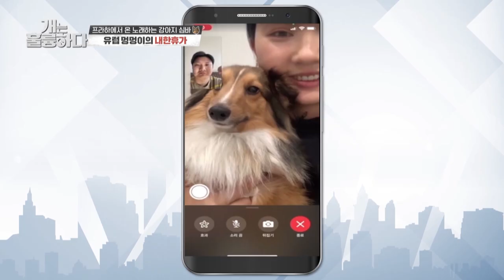Today's problematic dog was trained in Prague (Dogs are incredible) | KBS WORLD TV 210324